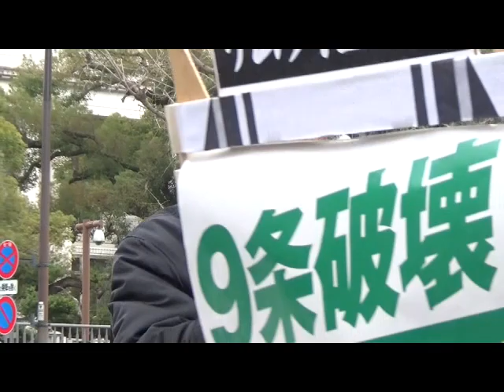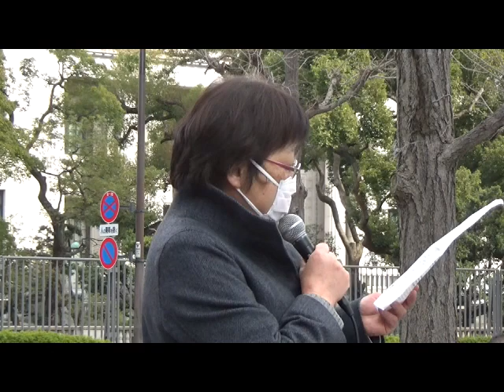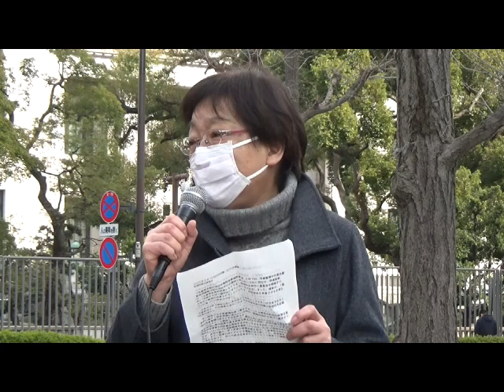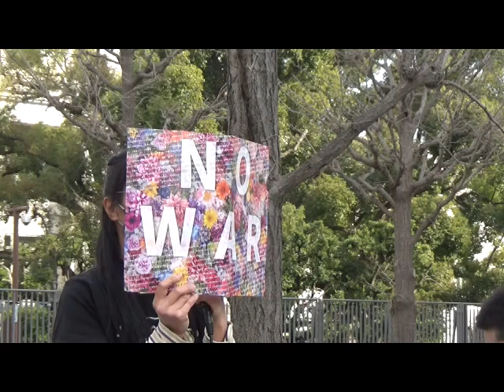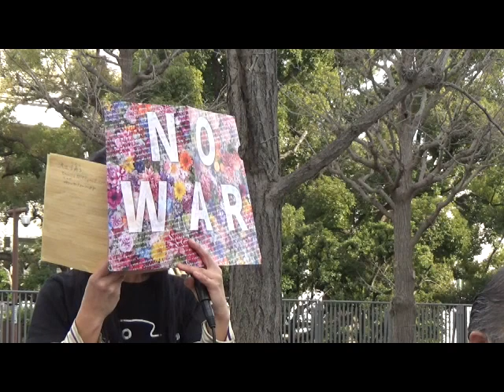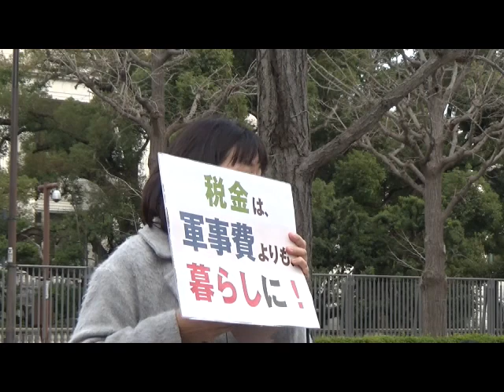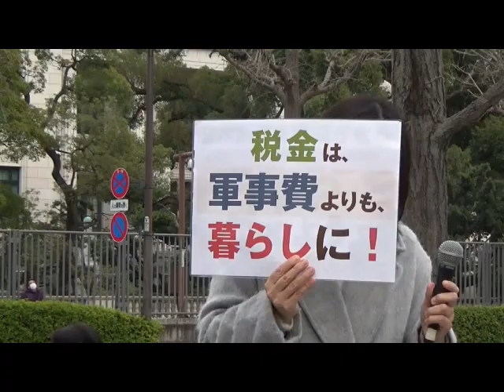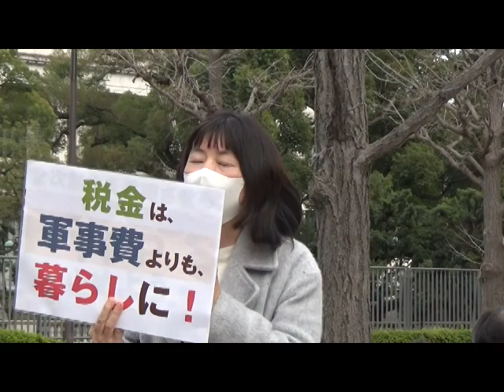2023/2/19 『軍拡やめろ！軍事費（防衛費）特措法案廃案！改憲発議反対！辺野古新基地建設中止！いのちと暮らしを守れ！2・19国会議員会館前行動』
『軍拡やめろ！軍事費（防衛費）特措法案廃案！改憲発議反対！辺野古新基地建設中止！いのちと暮らしを守れ！2・19国会議員会館前行動』
第87回「１９日行動」
日　時：2月19日（日）14：00～15：00
場　所：衆議院第二議員会館前（国会図書館方面も御利用下さい）
共  催：戦争させない・９条壊すな！総がかり行動実行委員会／９条改憲NO！全国市民アクション